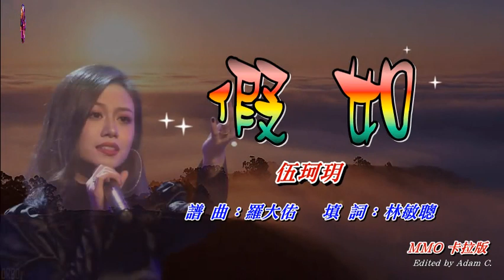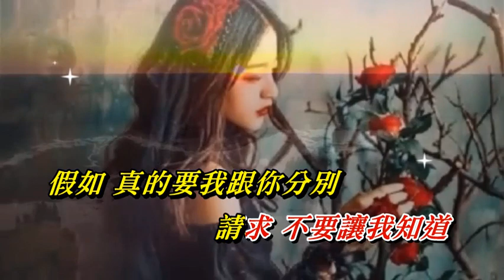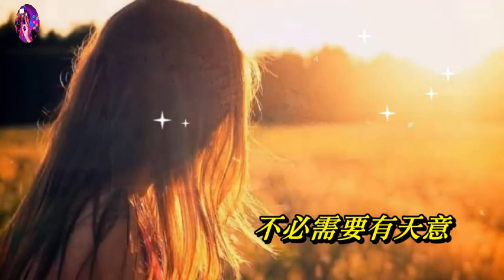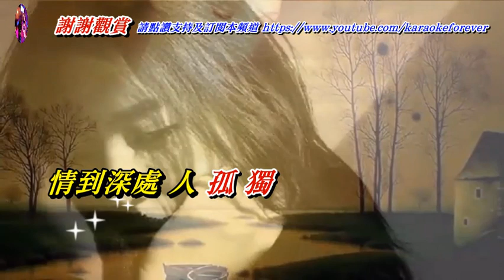假如 伍珂玥〈MMO 卡拉版〉